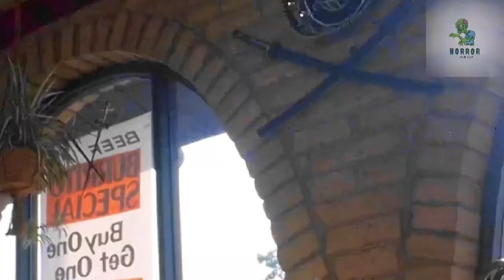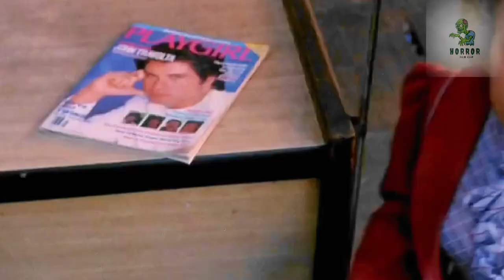The best horror movie